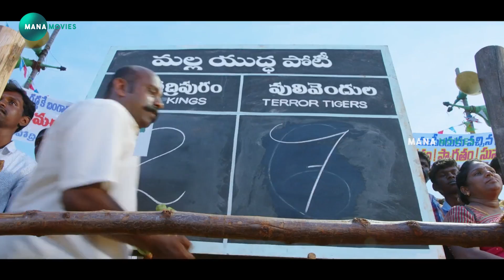Sivakarthikeyan Telugu Movie Ultimate Interesting Action Scene | Mana Movies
watch and enjoy   Sivakarthikeyan Telugu Movie Ultimate Interesting Action Scene |  Mana Movies